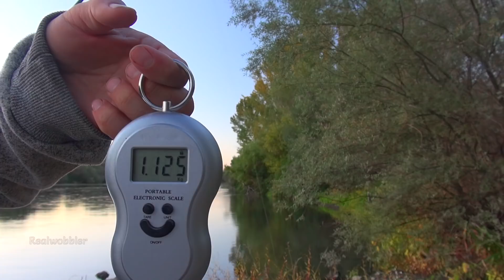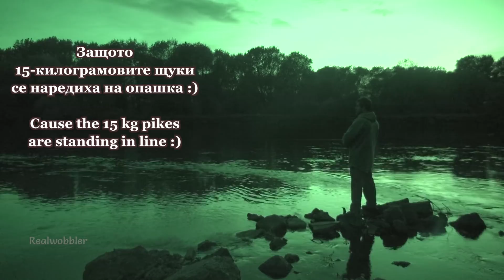Риболов на Кефали на река Марица с Воблери + Aтака на Голяма Риба // Chub Fishing on River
Риболов на Кефали на река Марица с Воблери миналата есен + Aтака на Голяма Риба . Интересни три излета се получиха през миналия октомври. Цецо хвана няколко едри речни кефала, единият от които почти 1 кг. Имахме още три закачени риби, едната беше очевидно доста едра и силна! Вижте какво се случи!

Ако видеото ви е харесало, кликнете бутона Харесвам, Споделете го в социалните мрежи, за да го видят повече риболовци, Коментирайте под видеото и се Абонирайте за канала ни за още вълнуващи риболовни видеоклипове и нови ръчно изработени воблери, ако сте нови. Наслука!

ЕN 🇬🇧

Chubfishing on River with lures in the fall! Last October we had three nice trips to one of our spots at the river while the water level was rising. The chubs got active and Tsetso caught some nice ones! One of them was about 1 kg/ 2 lbs! We got some attacks too, one of which was of a big and powerful fish! See what happened!